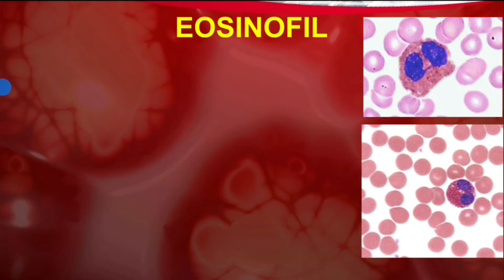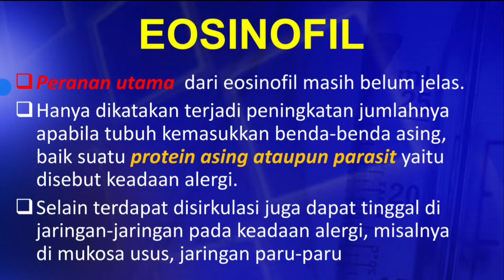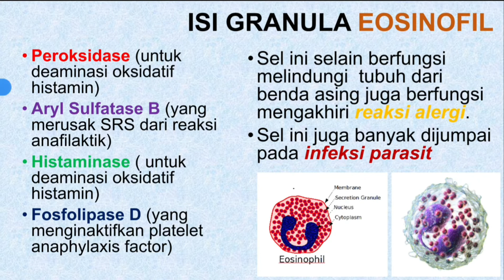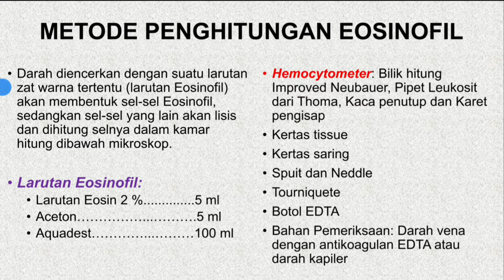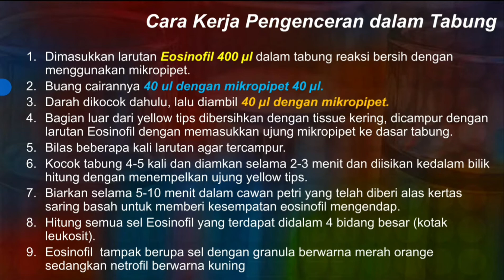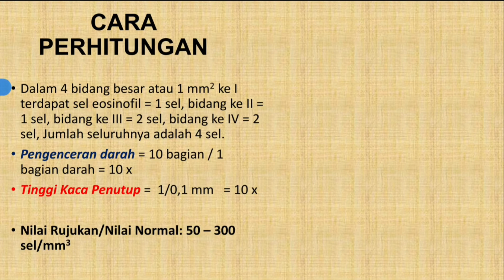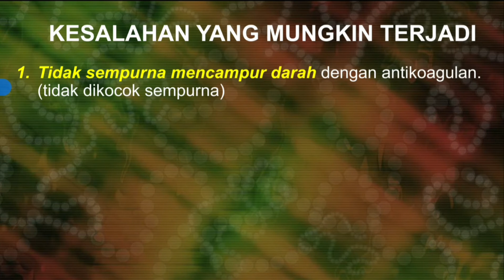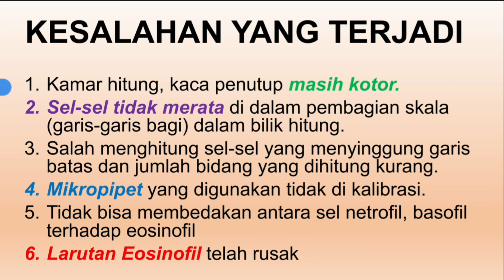9. Hitung Sel Eosinofil Kamar Hitung (Analis Kesehatan ATLM)